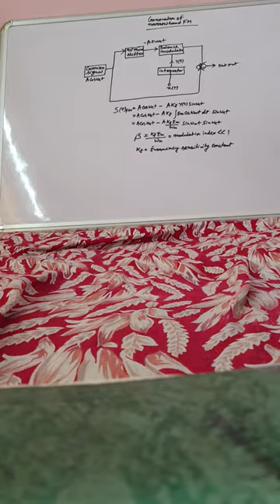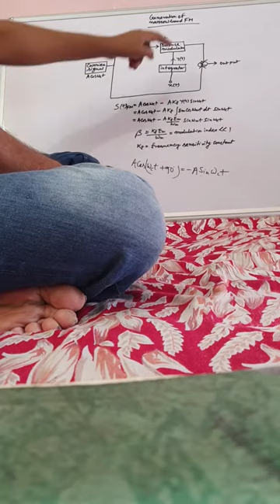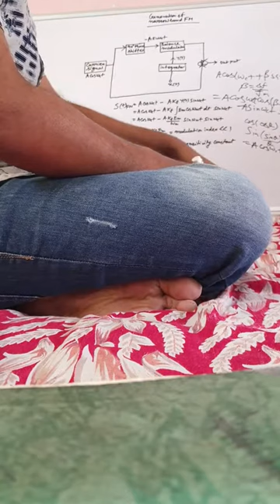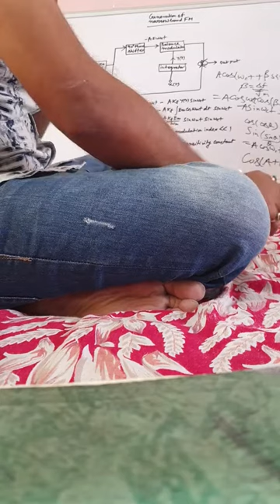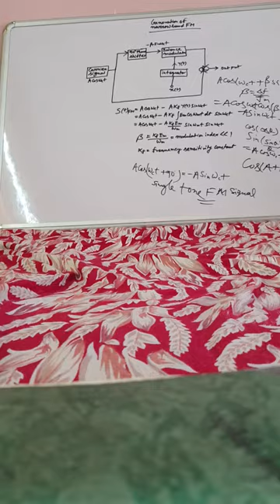narrowband fm signal generation